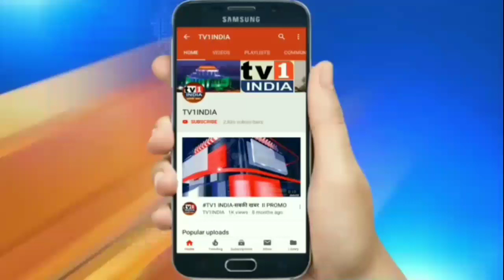बलात्कारियों का अंत होना चाहिए | उपराष्ट्रपति Venkaiah Naidu का सीधा सुझाव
नई दिल्ली में सोनवार को आयोजित नेशनल फिल्म अवार्ड समारोह को संबोधित करते हुए उपराष्ट्रपति वेंकैया नायडू ने रेपिस्टों को सीधा जन्नत पहुंचाने की वकालत की. नायडू ने कहा ' रेपिस्ट समाज के दशम हैं इन्हें कानून में उलझाने की बजाय खत्म कर देना चाहिए